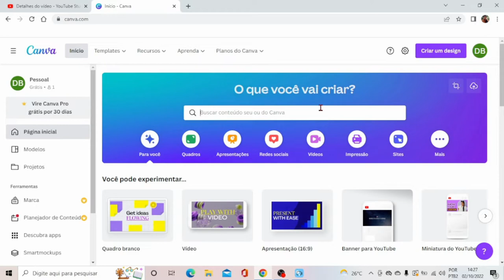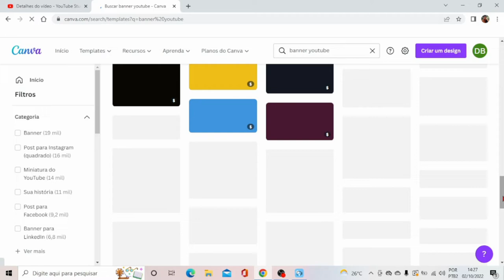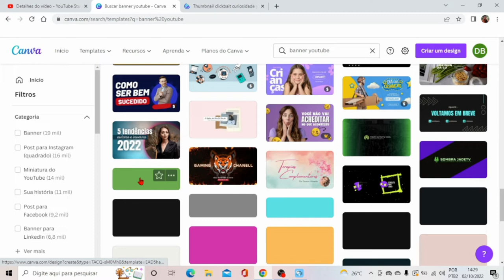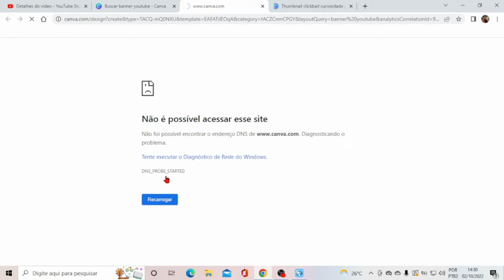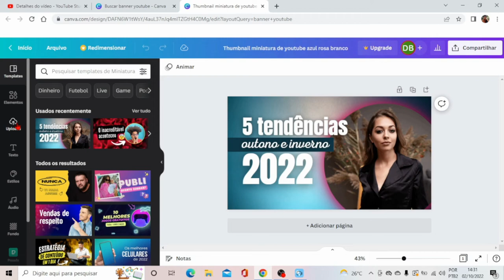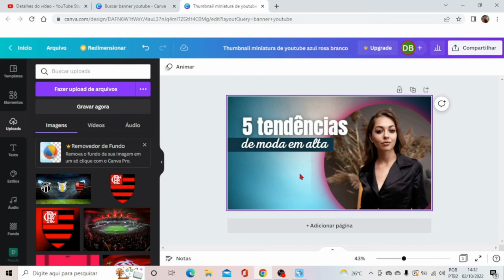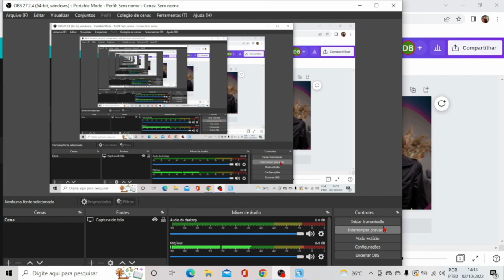COMO FAZER CAPA PRO SEU CANAL TANTO PELO PC QUANTO NO CELULAR E DE GRAÇA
Fala galera hoje trago para vocês o melhor site para fazer capa para seu canal no youtube sem precisar ser nenhum expert na área.
o canva e um site para criação de banners e capas para diversos aplicativos dentre eles o youtube Instagram e face book.